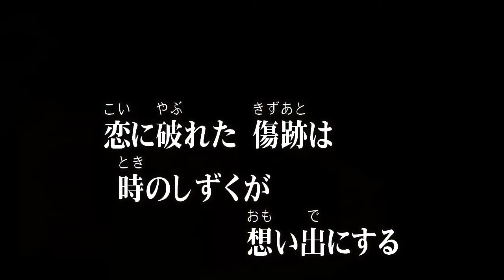岩出和也/夜明けの酒場 (カバー) masahiko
夜明けの酒場
岩出和也